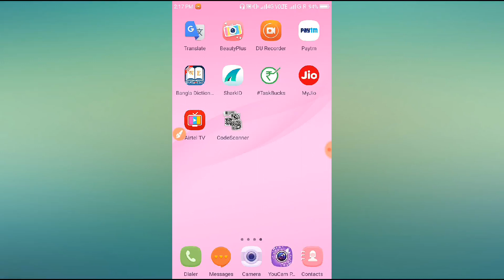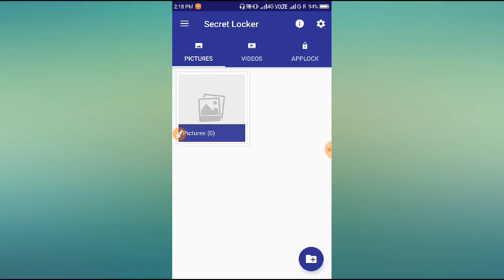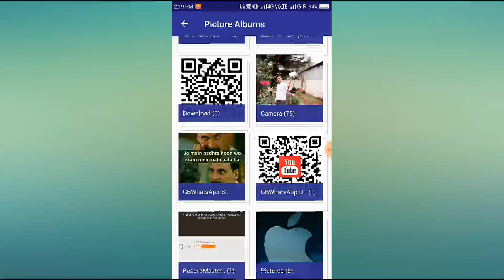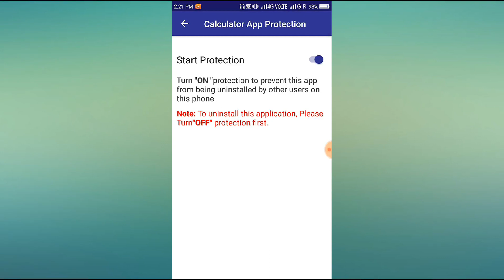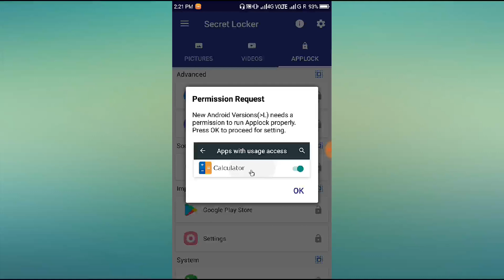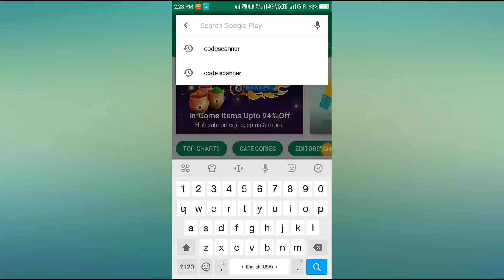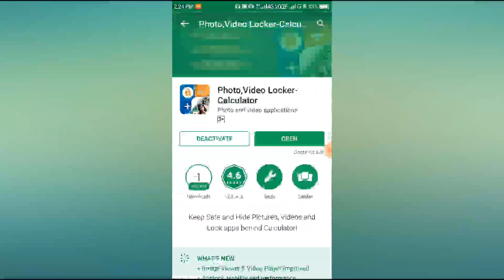how to Photo and video hide in calculator apps - in assamese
how to Photo and  hide in calculator apps - in assamese

Calculator ot keneke photo video lock kori thoi diba paro
Best photo video hide amazing apps in play store
Private photo bilal keneke hide kori thoi diba paro in Assamese for Android mobile
Secret lock in assamese